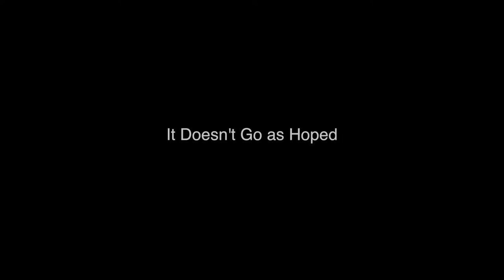Screen Printing Bootleg T-shirts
Chris Kerr and Jay Meyers walk the line of artist morality as they print bootleg t-shirts with fellow artist Andy Heck Boyd's designs on them. When Jay gives into his conscience and calls Andy for permission the two have to make a decision on whether or not to print the shirts.